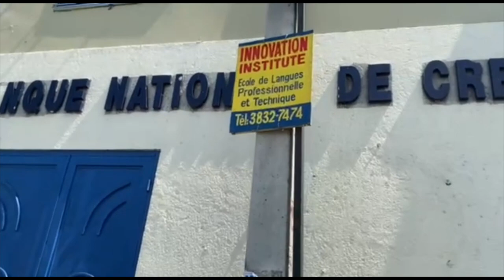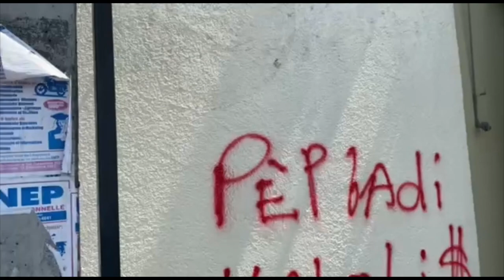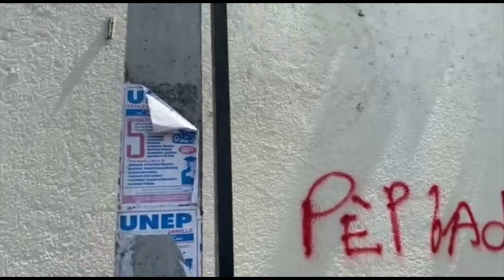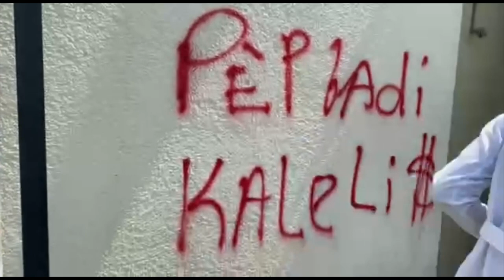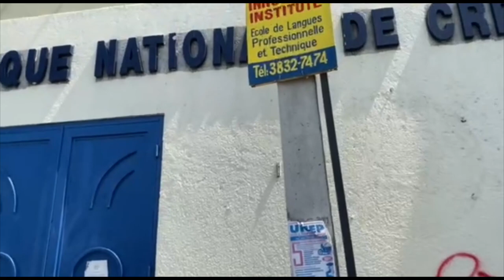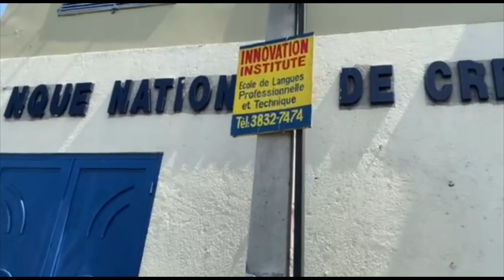Ah Wi Lapolis Anko Difize Pi Red Bandi Nan Mitan Yo